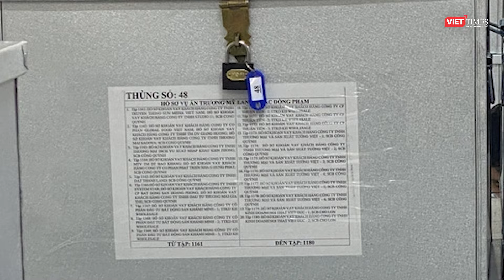Hồ sơ Vạn Thịnh Phát nặng 6 tấn, đựng trong 104 thùng với 1 triệu bút lục | VTs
VietTimes | TAND TP.HCM đang chuẩn bị cho công tác xét xử vụ án xảy ra tại tập đoàn Vạn Thịnh Phát và dự kiến sẽ xét xử sau Tết nguyên đán 2024.